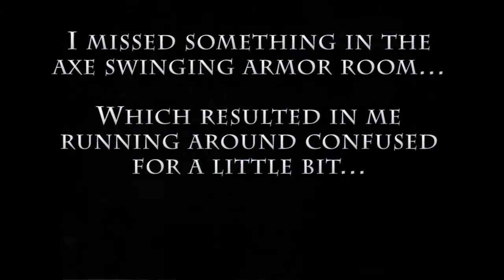Clock Tower 3 - Part 14 - So Many Secrets!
Damn it Dennis!